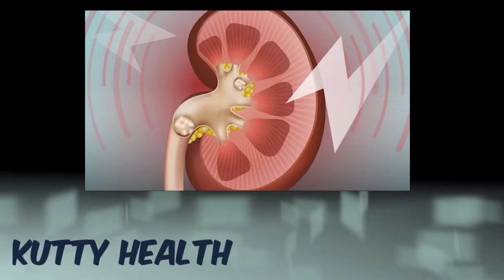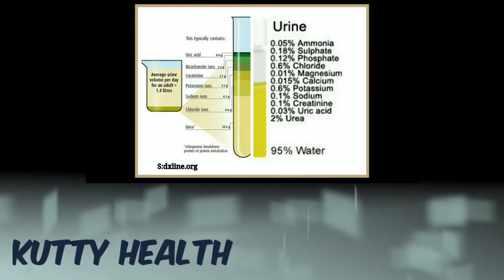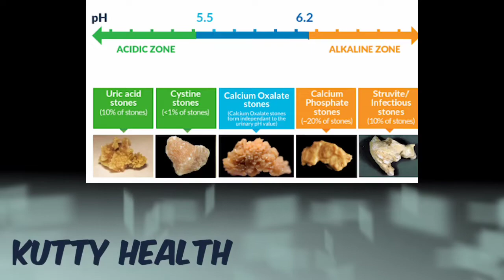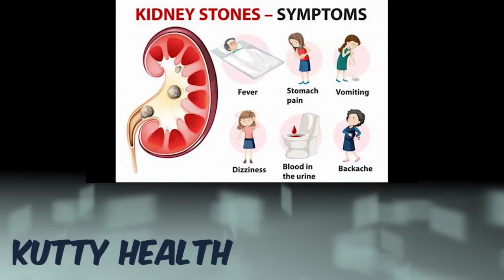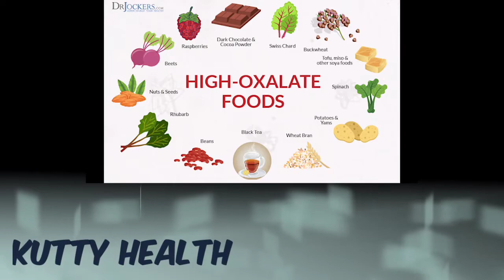கிட்னி கல்லை கரைப்பது ௭ப்படி | Kutty Health